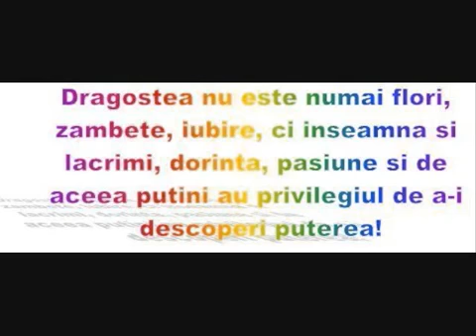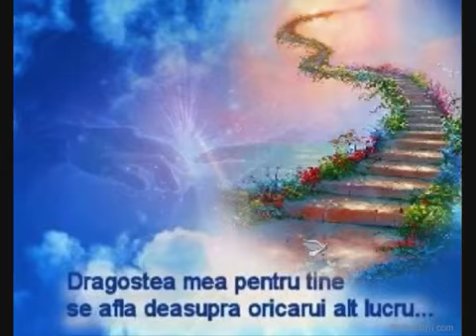Dragostea Este Abilitatea De A Merge Prin Conflicte Impreuna